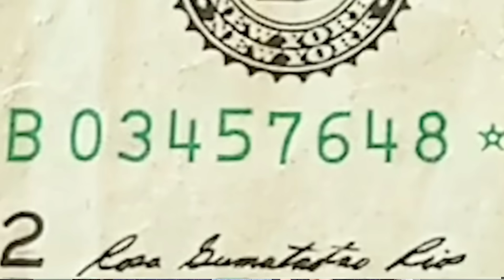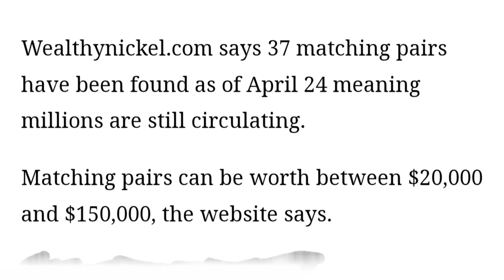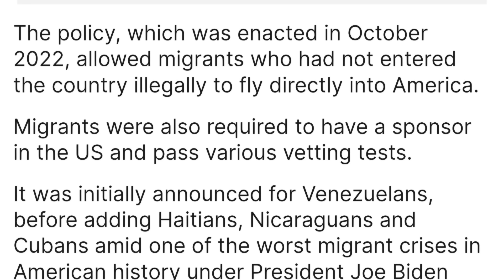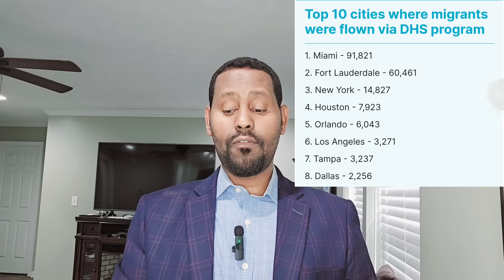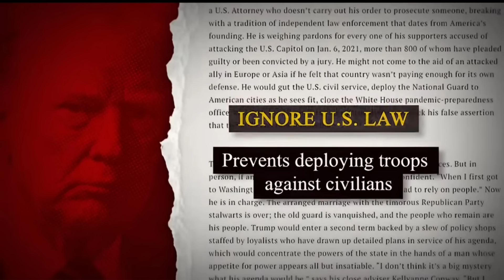Maxuu Yahay Halka $1Dollar Ee Laga Dhex Raadinayo Mareykanka ?,Iyo TRUMP Oo Mar Kale Hanjabay.DAAWO.